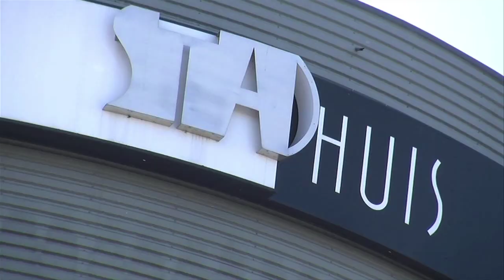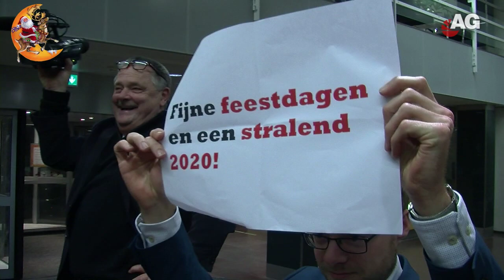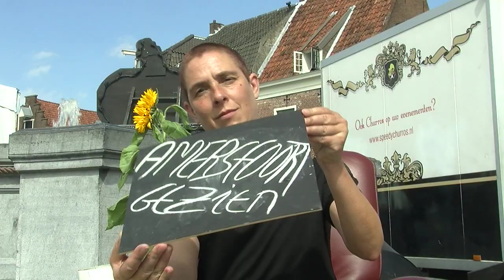Stadhuisplein 1 KerstBoodschap AmersfoortGezien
Het Stadhuis is met Kerstreces we kijken even terug en vooruit ter voorbereiding op een nieuw jaar.